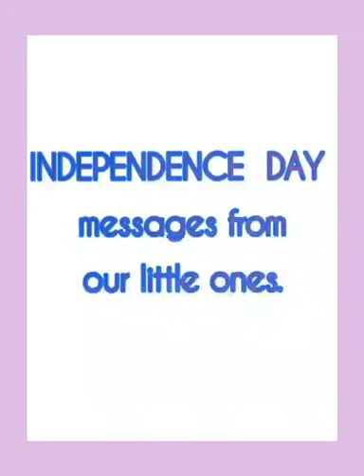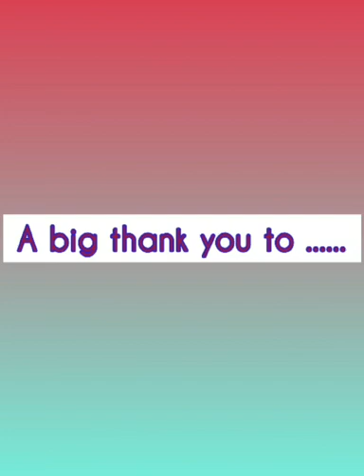Independence Day 2020 celebrations - pre primary school